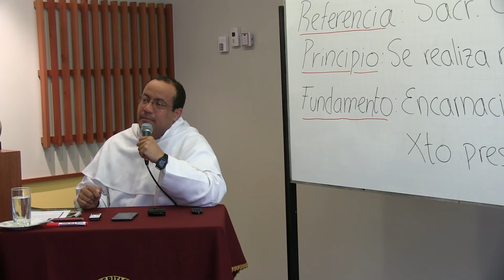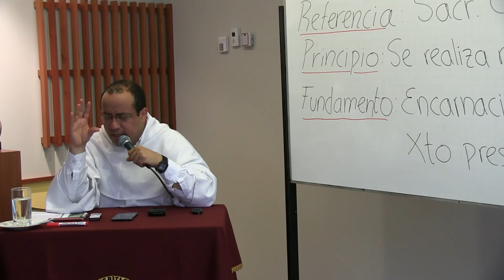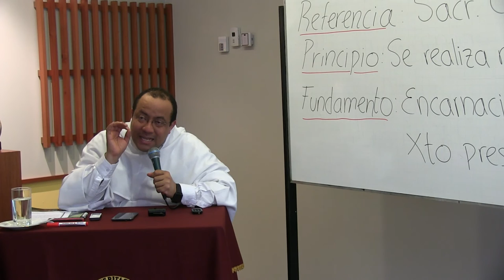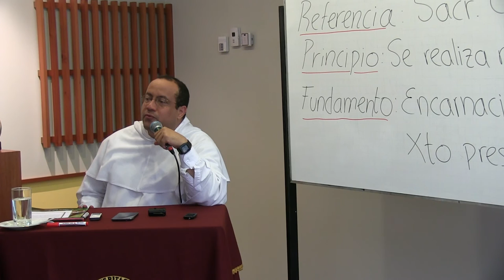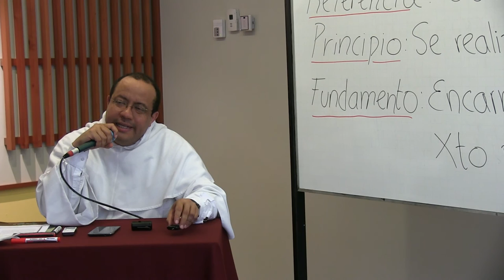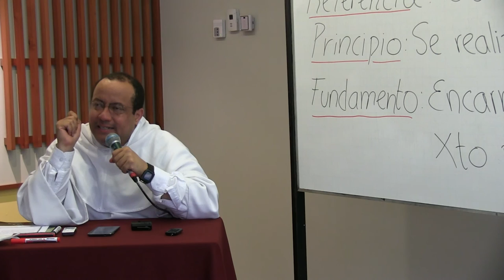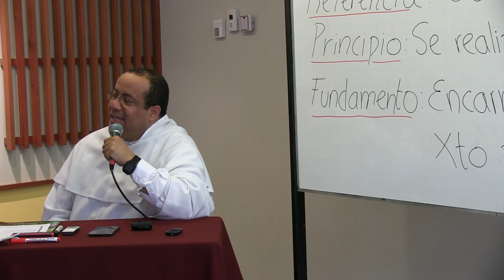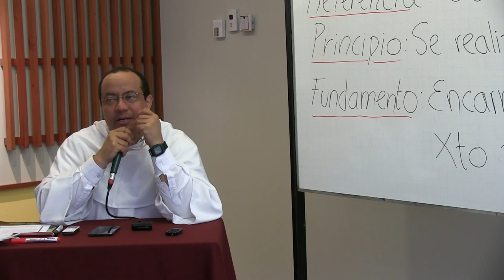Fundamentos teológicos para renovar nuestra liturgia, 3 de 4